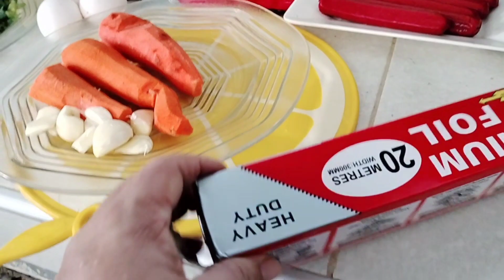HOW TO MAKE EASY EMBUTIDO